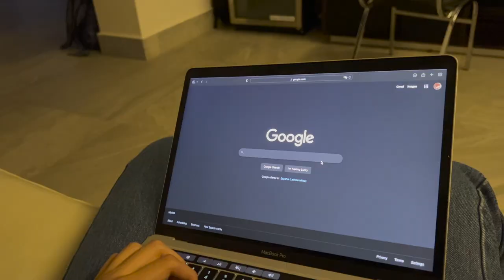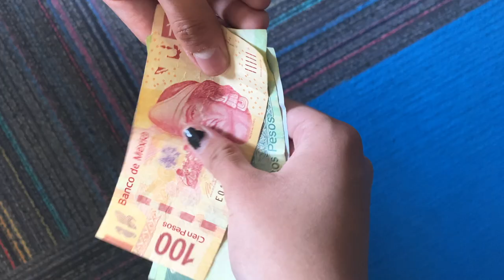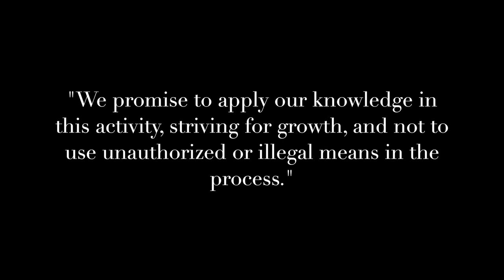"HOPE" short film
Jordan Alvear A01571876
Julián Ramírez A01571920
Emma De León Navarro A01571928
Ana Lucía Martínez A01571961